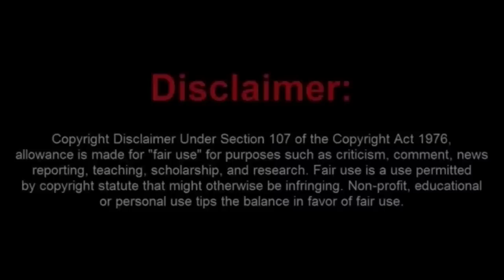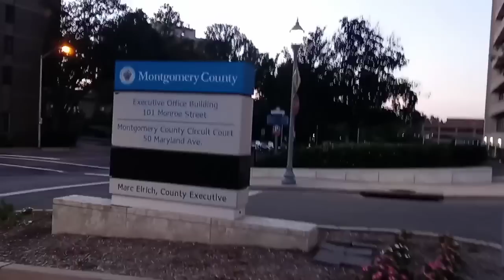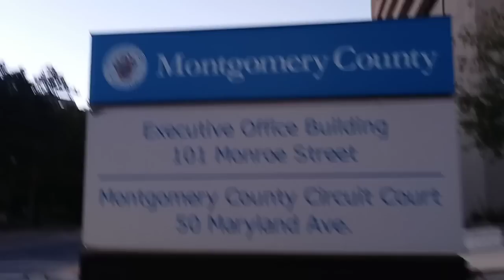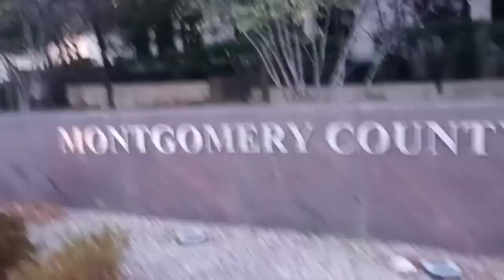The Imbecilic Frauditor N.O.J .News1 Showcases How Much of a Moron He is.